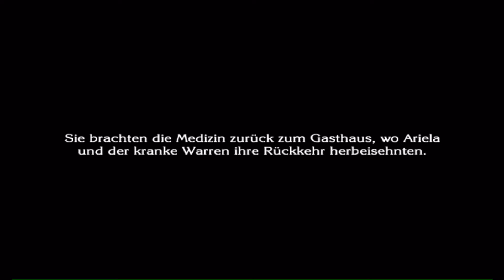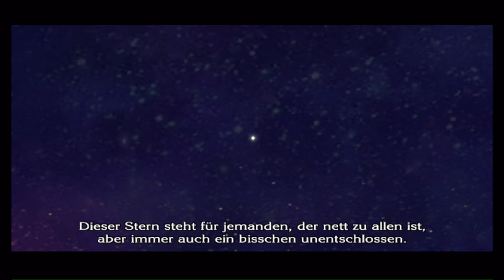Let's Play: The Last Story - #6 Der Sternenturm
Zoran gibt uns(fast) freiwillig die Medizin und wir begeben uns zu Lisa's Lieblingsort

Wenn euch meine Wenigkeit gefällt, dann sagt es mir mit einem Like oder in den comments. oder als PN. oder sonst irgendwie, lasst euch was einfallen.

Let's Play: The Last Story
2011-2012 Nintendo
A Game by Hironobu Sakaguchi